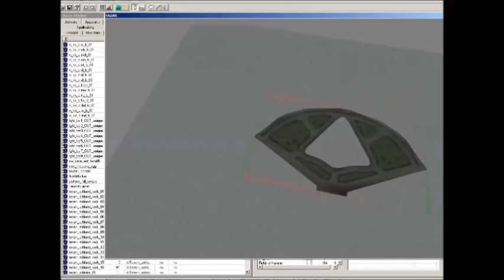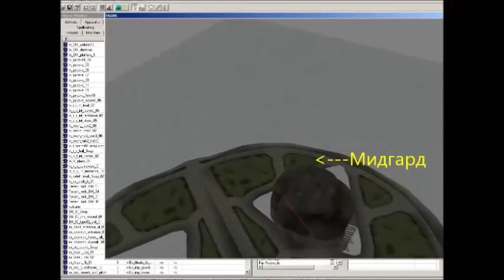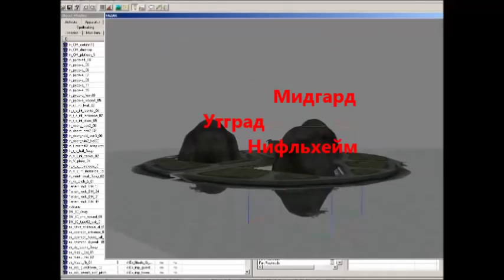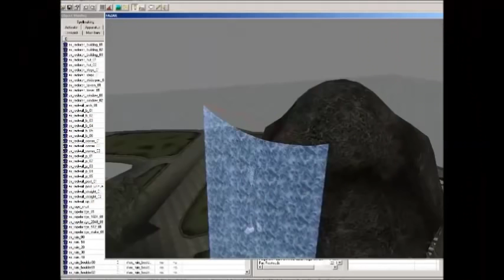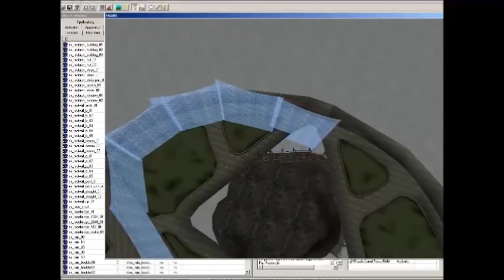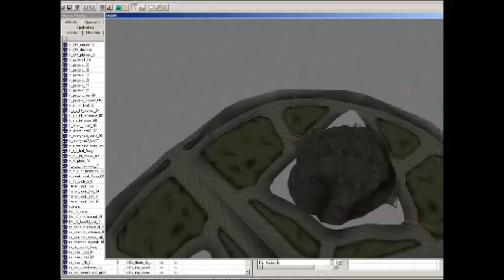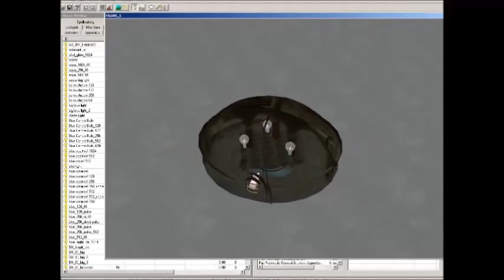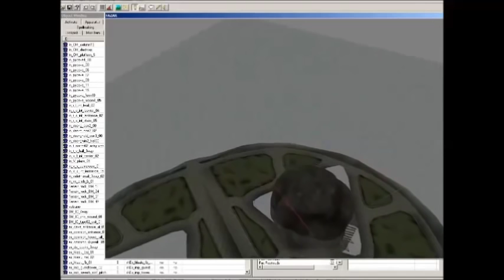(54 часть) Луна дала ответ : « СССР(у) - НЕТ »